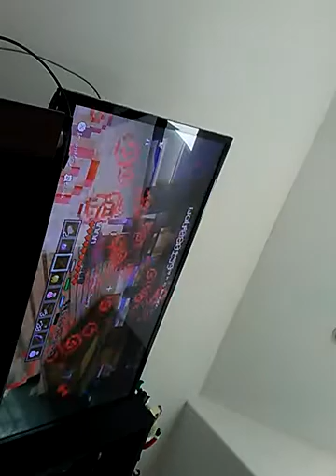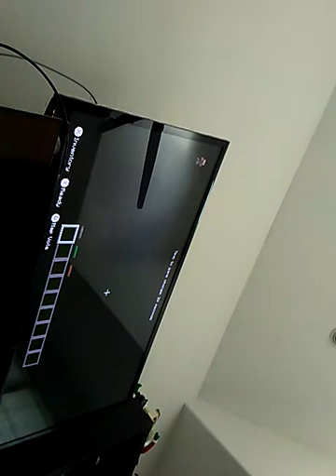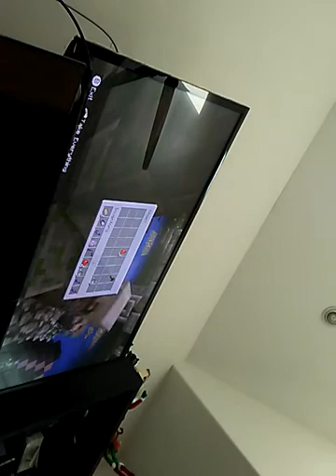Playing with my new friend Elias